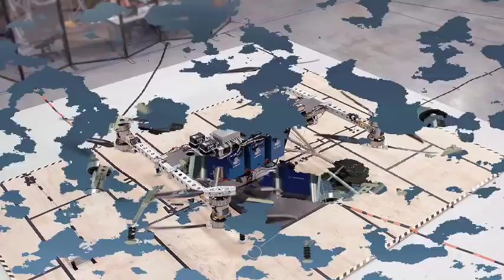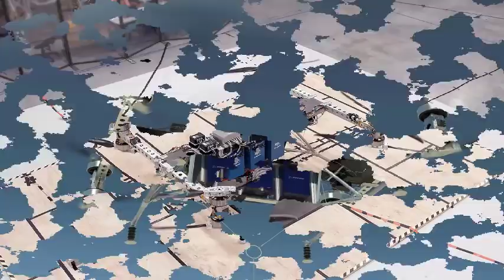Boeing unveiled today a giant drone can carry 500 pounds of cargo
Boeing today unveiled a giant drone that is capable of lifting a payload of 500 pounds. Qualifying it as a prototype vertical unmanned CAV cargo aerial vehicle with vertical takeoff and eVTOL landing, the aerospace giant said it could serve as a precursor for future autonomous flying aircraft. The heavy duty drone took Boeing engineers only three months to design and build, the company says. He successfully completed the initial flight tests at the Boeing research laboratory in Missouri.

This flying cargo aircraft represents another important step in our Boeing eVTOL strategy, said Boeing technology director Greg Hyslop. We have the opportunity to truly change travel and air travel, and we will remember this day as an important step on that journey. Powered by an electric propulsion system, the CAV prototype is equipped with eight rotors that allow vertical flight. It measures 15 feet long 4.57 meters, 18 feet wide 5.49 meters and 4 feet high 1.22 meters and weighs 747 pounds 339 kilograms. Boeing did not provide any other details about the flight, such as the duration of the test or the capacity of the CAV batteries.